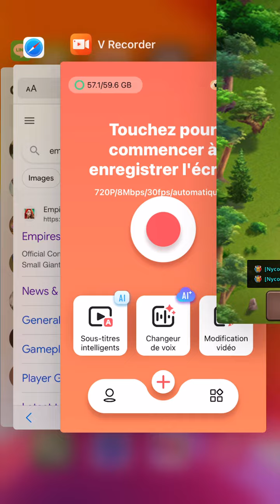Empires Puzzles : War hits against Imperio Latino